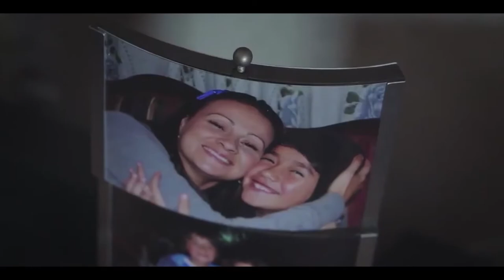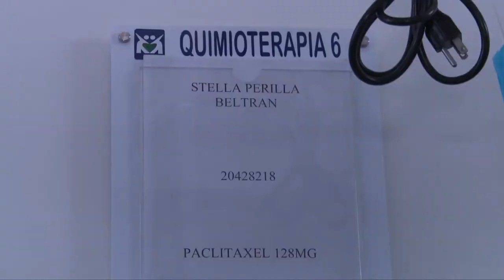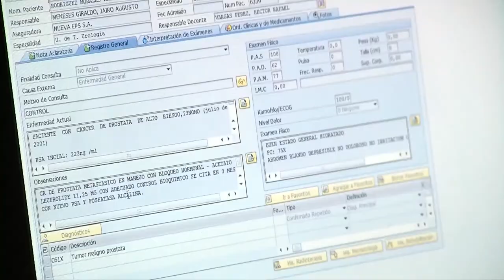CASA DE LEYES - Ley Jacobo - 20/06/2020